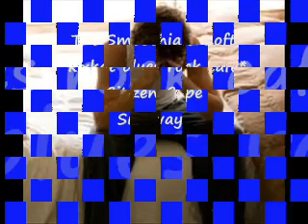Citizen Cope/Santana - Sideways *k~kat blues rock café* The Smoothjazz Loft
From the sophomore album of Clarence Greenwood, aka Citizen Cope. The singer-songwriter started playing DJ in the laidback Washington D.C. hip-hop band Basehead. Greenwood manages to smudge the lines that separate genres, throwing together blues, beats and books in socially-conscious jams. Carlos Santana brings his fretboard fireworks to the mix.